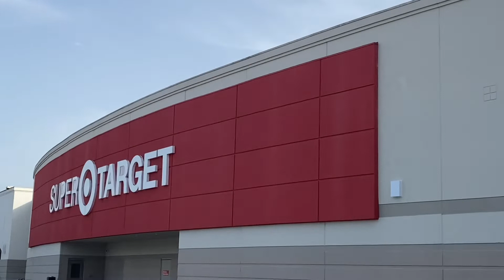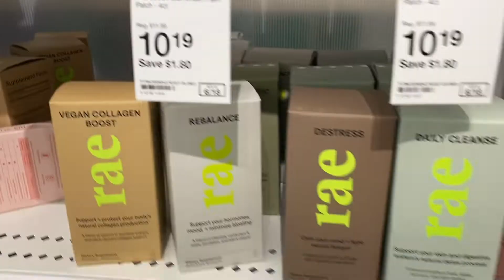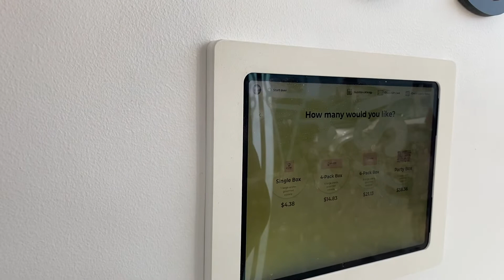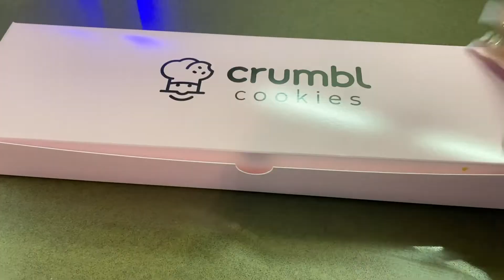y’all SO cap *reaction* let’s go to target (haul) + quick meal for 2 (vlog)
My Water Jug:

Remember. Enjoy life and give as little attention to negativity or those who harbor it. Life is to be lived! Love you guys to pieces.

OhBreeLegit here…

📍Dallas, Texas.

Age: 28 (Bree), 35 (Tisha), 4 (Sparkle)
Sign: Virgo (Bree), Taurus (Tisha), Scorpio (Sparkle)

TEAMI BLENDS
20% code ($40 minimum):  XXXBB20

Duvolle Spin Brush & MORE!!
Code: XXBRILLIANT

Filming On: IPhone 11 PRO MAX